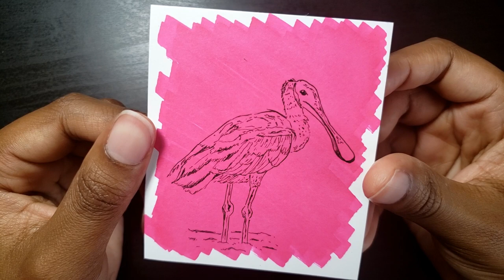Huevember 2021 Day 11 - Roseate Spoonbill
Hi! Day 11 of Huevember is vivid reddish purple. The obvious animal for this color would have been a flamingo. I, however wanted to do something unique and came across another pink, leggy bird; the roseate spoonbill. As always, you never have to be the best, just try your best!